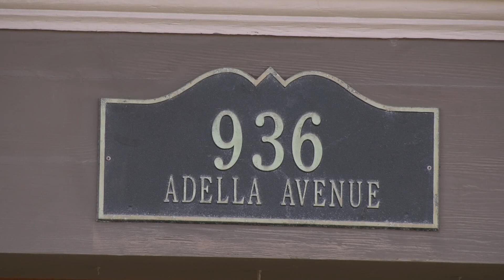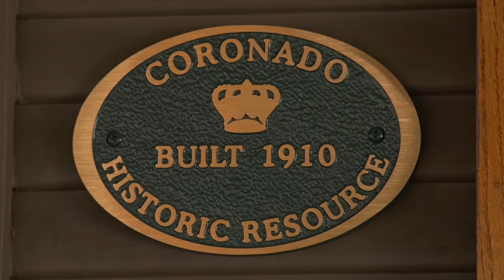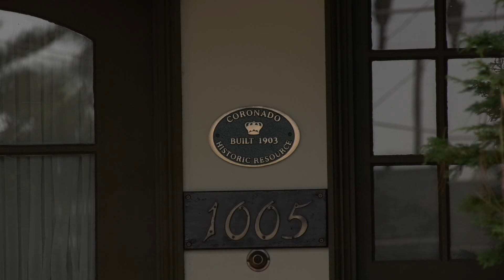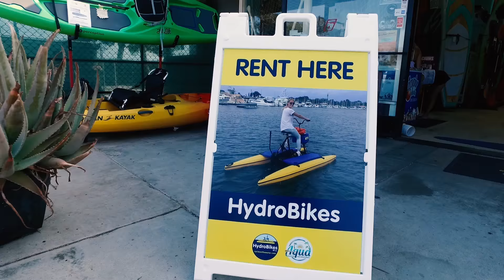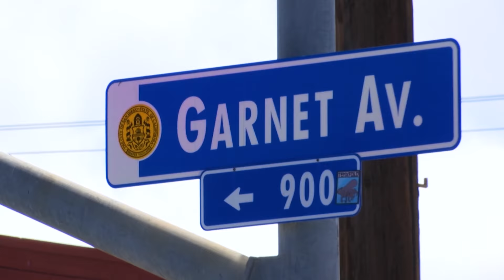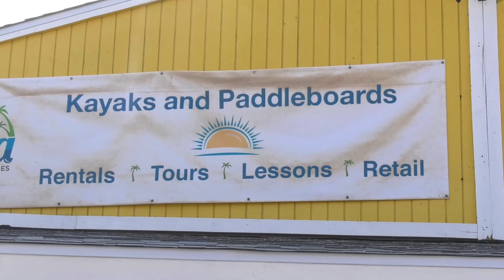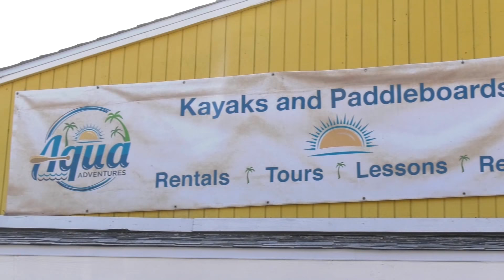Lifestyles San Diego TV Show Checks Out Coronado and HydroBikes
Featured Guests:
00:46 - Scott Aurich - Realtor/Broker, Pacific Sotheby's International Realty, Sandra Vickers - Scott's Favorite Neighbor, and Sarah Pilla - Co-Host of Lifestyles San Diego TV Show
9:35 - Mark Magstadt - Realtor, Berkshire Hathaway HomeServices,  Rich Flammer - Owner of HydroBikes, and Sarah Pilla - Co-Host of Lifestyles San Diego TV Show